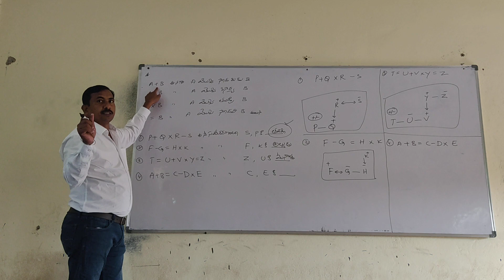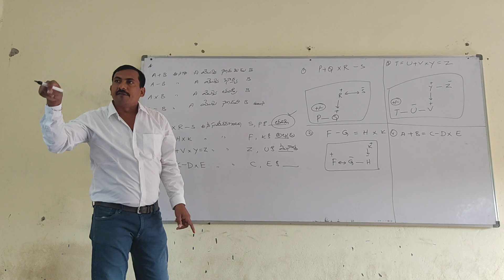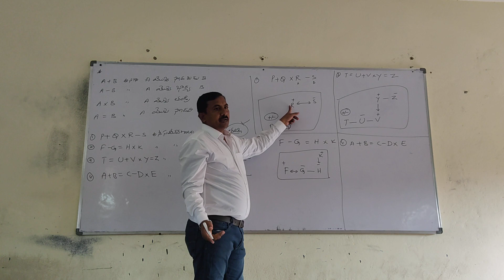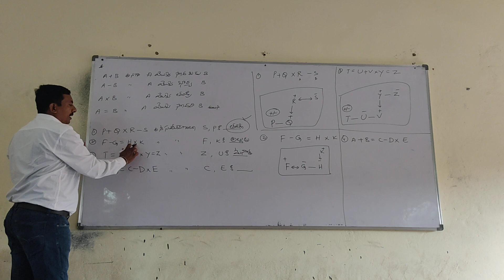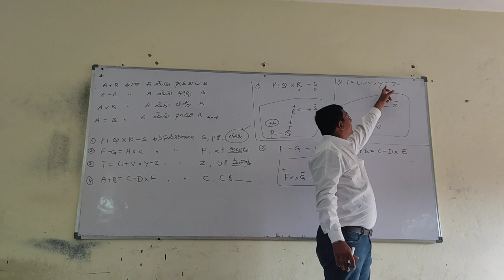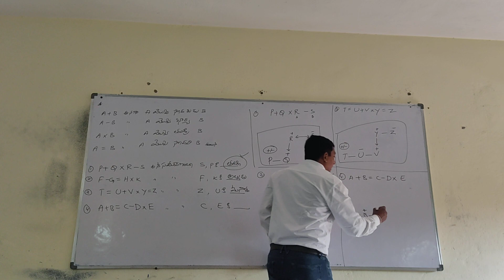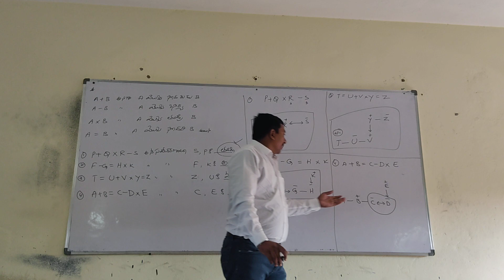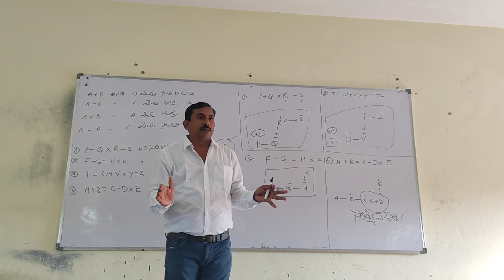Blood relation // by badri sir@@@